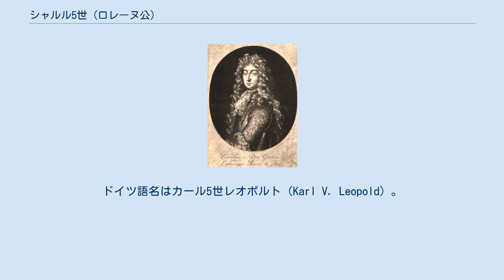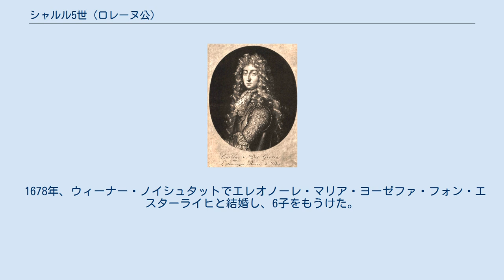シャルル5世 (ロレーヌ公)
シャルル5世 シャルル5世レオポール（Charles V Léopold, 1643年4月3日 - 1690年4月18日）は、ロレーヌ（ロートリンゲン）公（在位：1675年 - 1690年）。
ただし、ロレーヌ公国は1670年以降、ルイ14世のフランスによって占領されており、在位期間を通じて実際にロレーヌを統治することはなかった。
ニコラ2世とその伯父アンリ2世の娘クロードの子で、父の兄シャルル4世の死後に名目化していた公位を継いだ。
ドイツ語名はカール5世レオポルト（Karl V. Leopold）。
 ウィーンで生まれる。
オーストリアでは軍人としてハプスブルク家の神聖ローマ皇帝レオポルト1世に仕え、オランダ侵略戦争でフランス軍と交戦、1683年の第二次ウィーン包囲でポーランド王ヤン3世ソビエスキに協力してオスマン帝国軍を敗走させた。
大トルコ戦争では神聖ローマ帝国軍司令官として帝国諸侯の軍勢を率いてハンガリーに攻め入り、1686年にブダを奪い1687年にモハーチの戦いでオスマン帝国に勝利した。
翌1688年、バイエルン選帝侯マクシミリアン2世エマヌエルと共に大同盟戦争でフランス迎撃のためライン川戦線に向かいフランス軍と戦ったが、2年後の1690年に47歳で死去。
 1678年に神聖ローマ皇帝フェルディナント3世の娘（レオポルト1世の妹）でポーランド王ミハウ・ヴィシニョヴィエツキの未亡人であったエレオノーレと結婚した。
間もなくシャルル5世はチロル総督に任じられ、エレオノーレと共にインスブルックへ赴いた。
その地で2人の間に生まれたレオポルト・ヨーゼフ（レオポール・ジョゼフ）の時代にロレーヌは取り戻された。
 1678年、ウィーナー・ノイシュタットでエレオノーレ・マリア・ヨーゼファ・フォン・エスターライヒと結婚し、6子をもうけた。